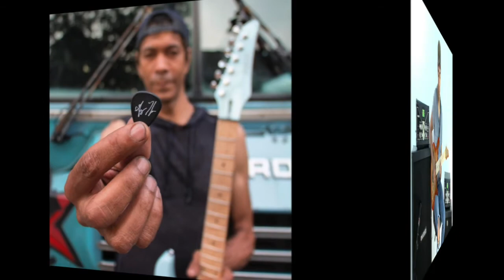GREG HOWE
Song : Pentangle

Album : Protocol 4